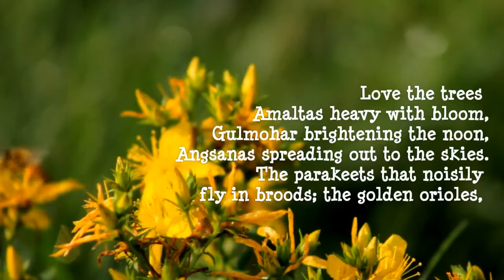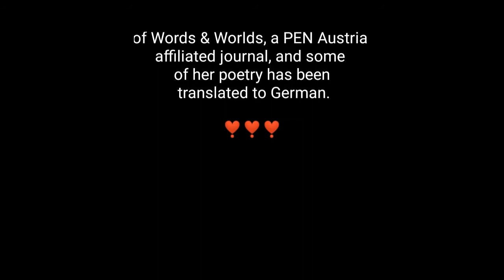Love, Love Again | Mitali Chakravarty | Featured Slam Poem